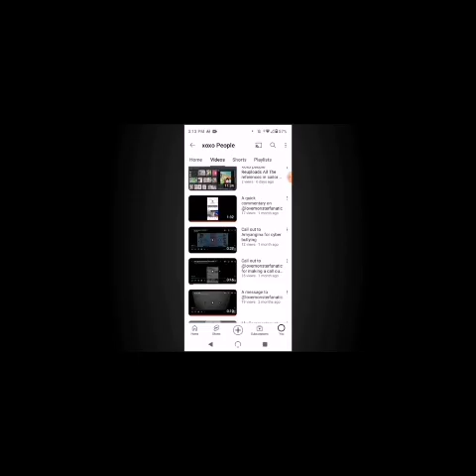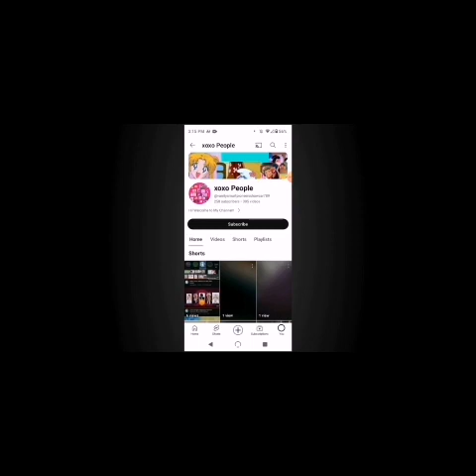Commentary at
This is only for constructive criticism purposes only not harassment or cyber bullying